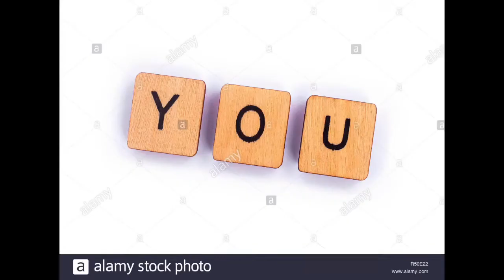I Write The Songs - Darren Wright Cover